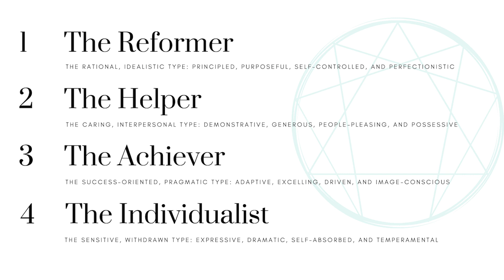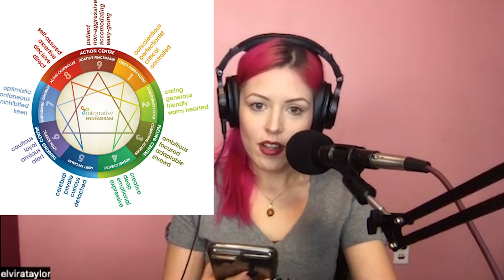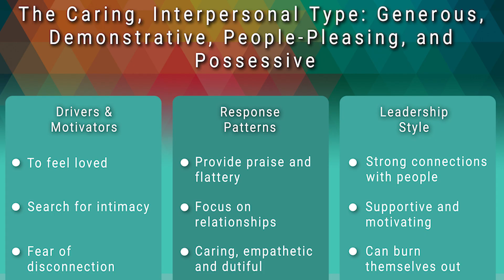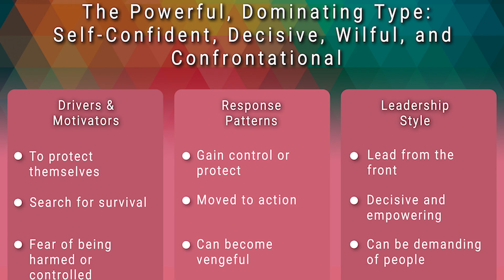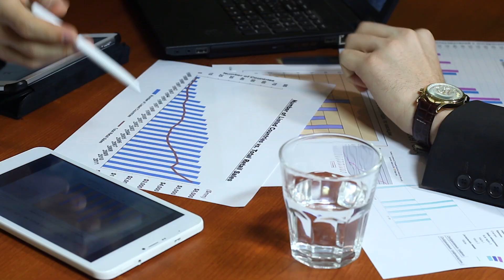Personality Test - Enneagram Test, Is it Accurate?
Podcast Personality tests online are so much fun, but how accurate are they? The Enneagram test has become really popular, but can it really explain why. you are the way you are? Will Elvira and Melissa guess each other's personality type?

Please note I am not a mental health professional and videos are not a replacement for counseling.

If you or someone you know needs immediate help, take one of the following actions:
- call the Lifeline at 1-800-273 TALK (8255) (global numbers are below)
- text START to 741-741 (in the United States)